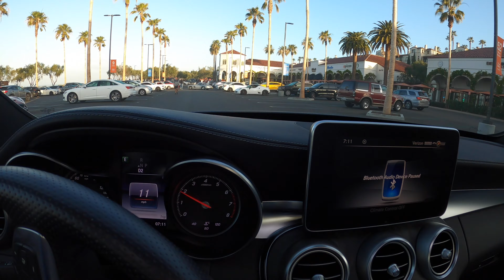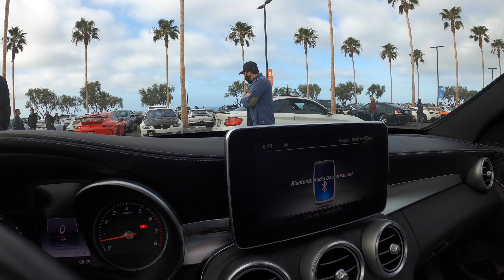100 000 000 $ სუპერქარების შეხვედრა ! ! ! BUGATTI, FERRARI LAMBORGHINI, MCLAREN...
იმედი მაქვს მოგეწონებათ.გთხოვთ მოიწონოთ ვიდეო და გამოიწეროთ ჩემი არხი